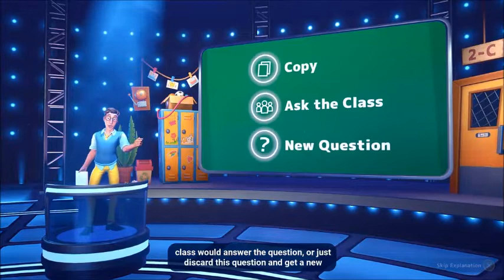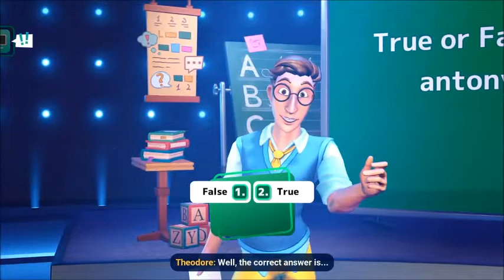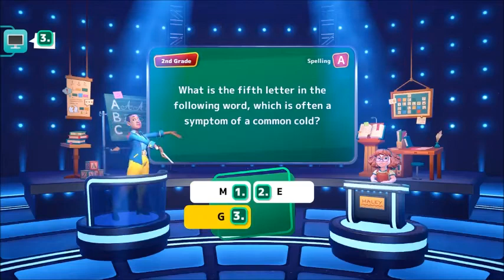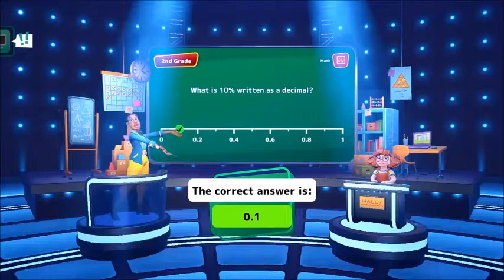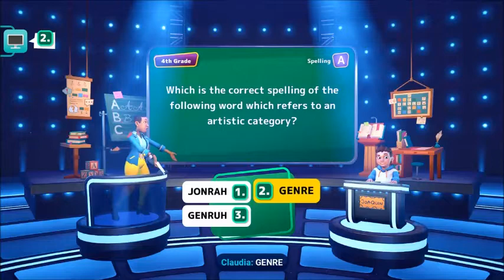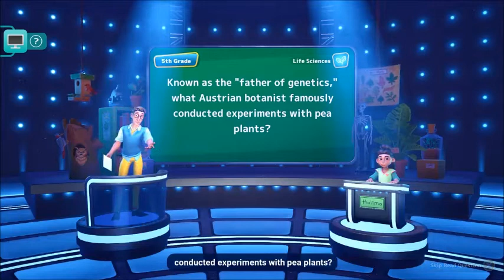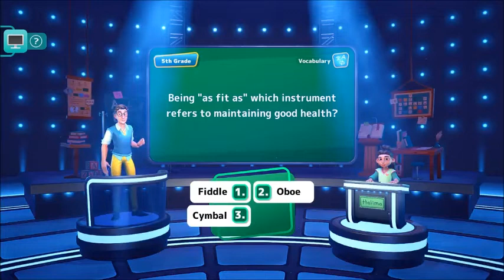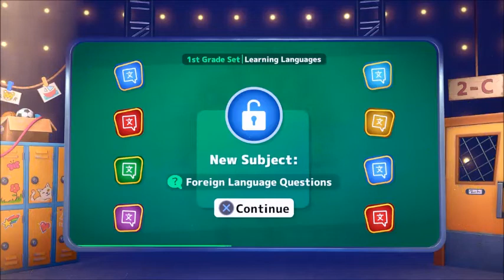Are You Smarter Than a 5th Grader 2022 (PS4) - Game #3